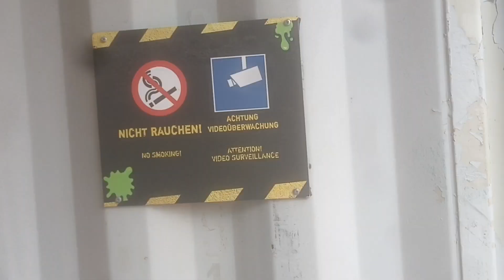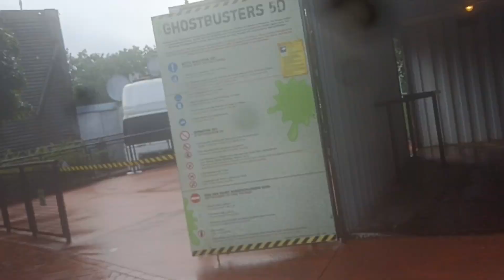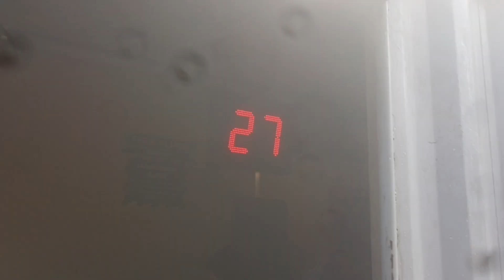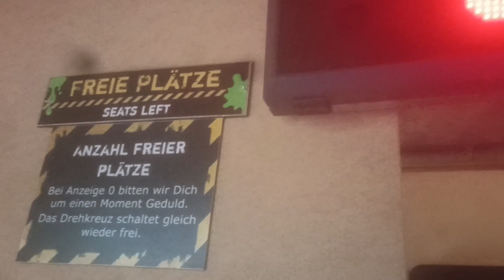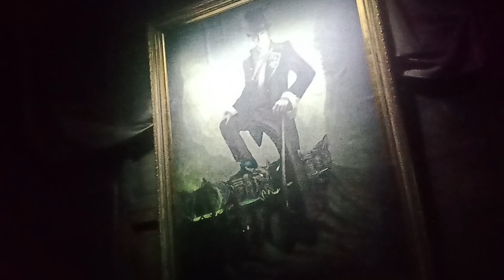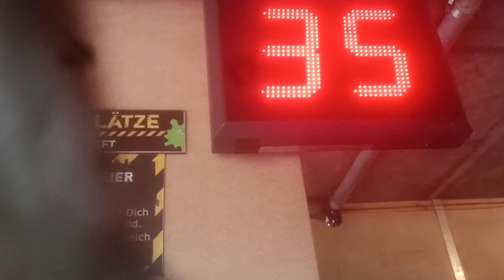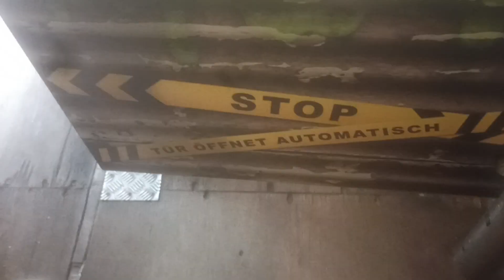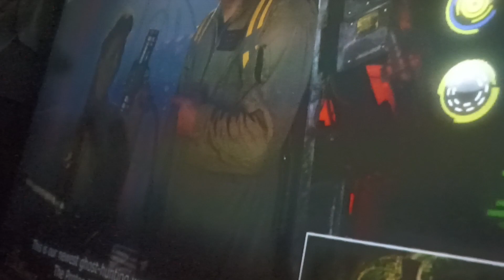heidepark ghost busters